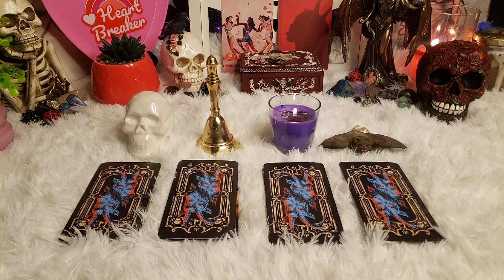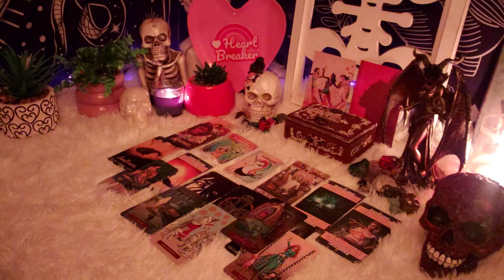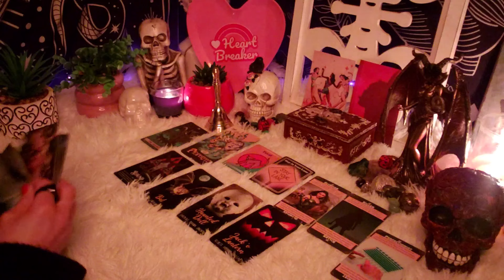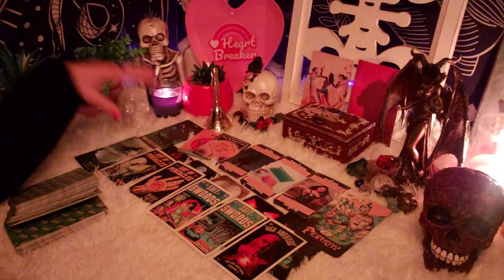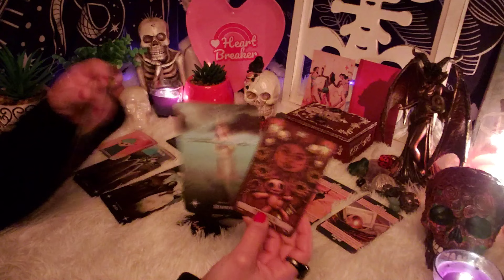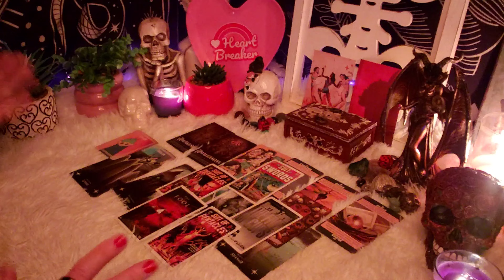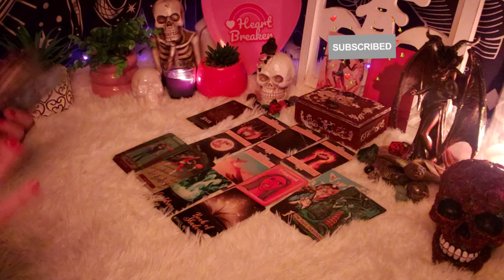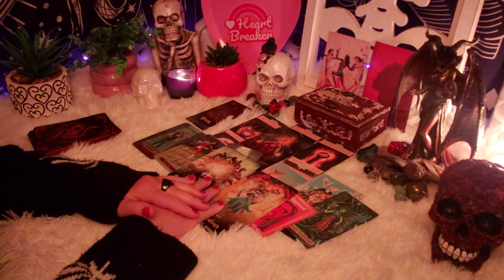What Makes You The G.O.A.T.(The Greatest Of All Time}?😎 |Pick-A-Card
Hi Baddies!🦇👑🔥
 What Makes You The G.O.A.T.(The Greatest Of All Time}?😎 |Pick-A-Card|🔥Auntie Amy's Trashy Tarot

😁Intro/Chat: 0:00
🎥Pick:   01:30

1.💀 The Skull 1:53

2. 🔔The Bell  25:20

3.🔥The Candle 50:42

4.🦇The Bat 1:17:21

🤑Amazon Wish List
💻📲😎 LINKS
🔮Tarot, Occult, and Spirituality
If you need someone to talk to or require help:
Domestic Violence Hotline
Suicide Hotline
988